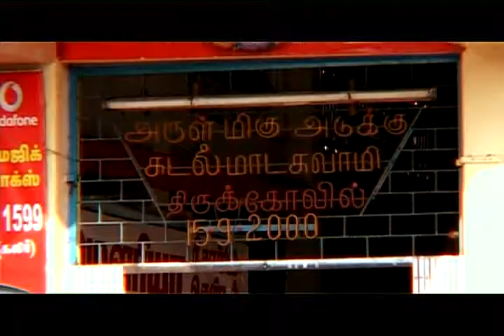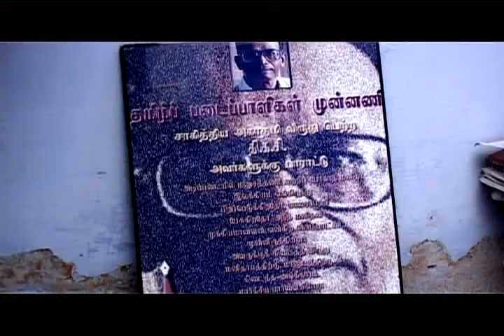S Raajakumaran's Thi.Ka.Si Documentary_3.flv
Documentary about  T. K. Sivasankaran (Thi.Ka.Si) directed by S.Raajakumaran